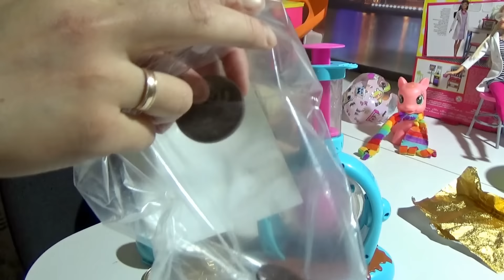Кукла ЛОЛ в Киндер Джой. Мега новинка сюрприз как сделать. Видео для детей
Сегодня у нас мега новинка Кукла ЛОл в киндер сюрпризе, что же внутри? Кукла ЛОЛ ЛИл сестренка с аксессуарами и молочный шоколад.
m/channel/UC34_GkQD5IkfmPCzwv85Nw
ЧТО В КОРОБКЕ ДЛЯ ДЕТЕЙ У НАС СЕГОДНЯ? ДАРИНКА ОТКРЫВАЕТ НОВЫЕ ИГРУШКИ.